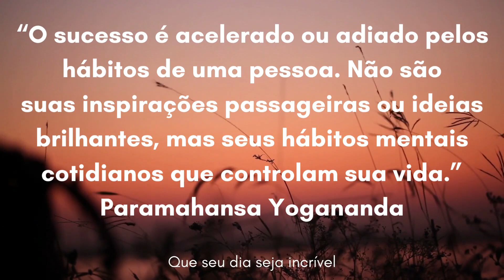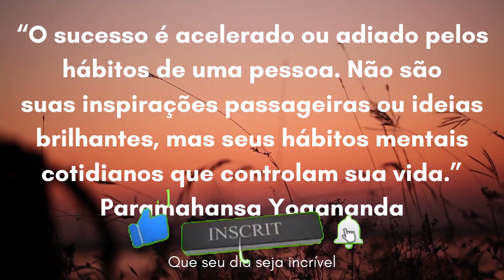Frase do Dia - Paramahansa Yogananda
CONTRIBUTOR USERNAME:MaximusSound
USAGE TYPE:Commercial
ASSET TITLE:Night Views
ASSET DOWNLOAD CODE:
6e62149e66af9e07a35534d684178bd6262ae19974065f2374e10fc4b56aefb5:59725125